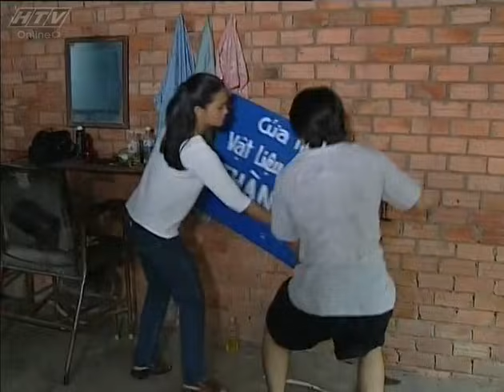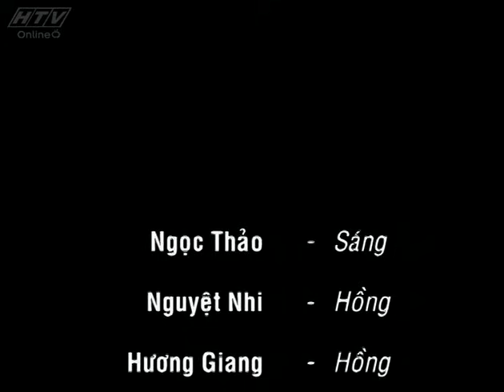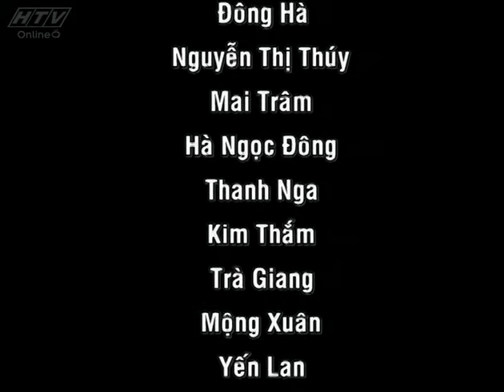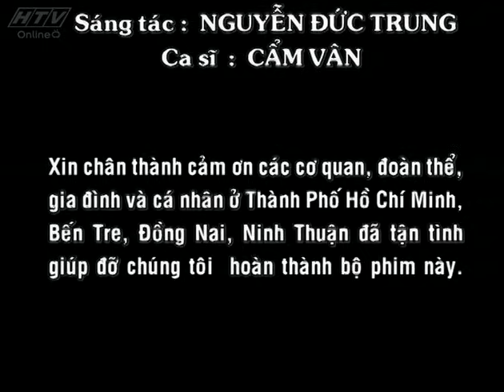Người Đàn Bà Yếu Đuối - Tập 3 | HTV Phim Xưa Việt Nam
Người Đàn Bà Yếu Đuối - Tập 3 | HTV Films Xưa Việt Nam
Người Đàn Bà Yếu Đuối | Tập 03 | Chưa thoát được hoàn cảnh khó khăn hiện tại, Ngọc cùng gia đình tiếp tục va vào cảnh hút hẫng, đau đớn từ cái chết của ba. Ngọc lo lắng cho cảnh sống trước mắt mà vẫn chưa thể tìm được giải pháp tốt nhất giúp cả nhả vượt qua cái ải của số phận.

Diễn viên: Trương Minh Quốc Thái, Kim Ngân, Kim Khánh, NSUT Minh Đức, NSUT Lân Bích, NSUT Xuân Va, Nguyễn Hậu, Chi Bảo, Tiểu Phụng, Mỹ Uyên.
Xem Tivi trực tuyến tại HPLUS (HTVC):
✅ Web / Wap mobile :
► Smart TV /STB : Tải HTVC for Android TV